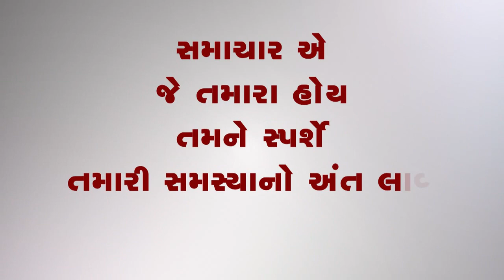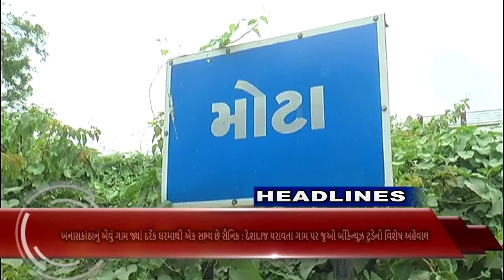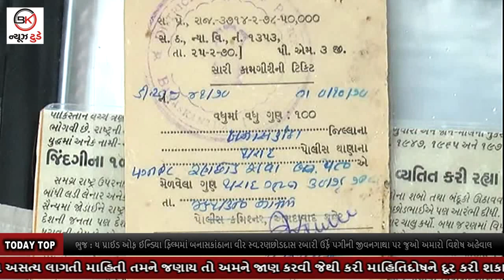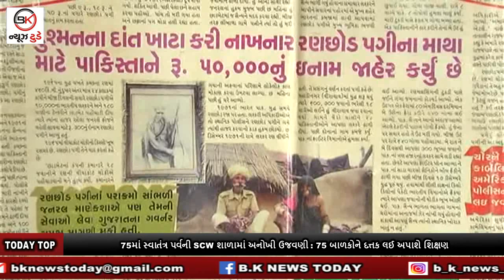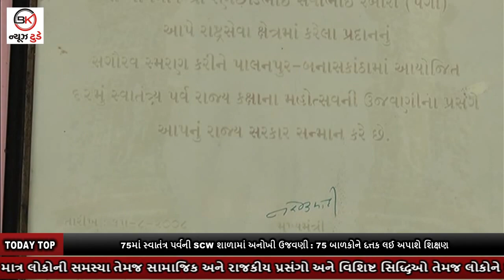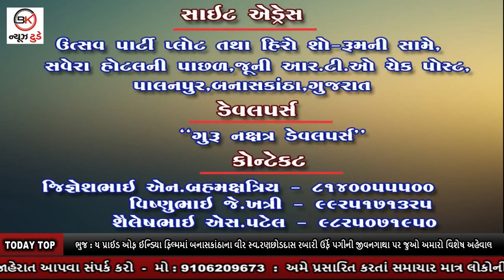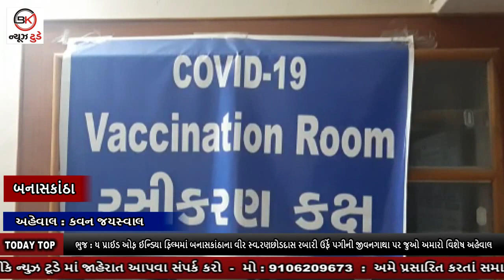15_08_2021_BULLETIN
1. સમગ્ર ભારત દેશમાં આજે 75માં સ્વાતંત્ર પર્વની દબદબાભેર ઉજવણી : સમગ્ર દેશવાસીઓ દેશભક્તિના રંગમાં રંગાયા

2. ભુજ : ધ પ્રાઈડ ઓફ ઈન્ડિયા ફિલ્મમાં બનાસકાંઠાના વીર સ્વ.રણછોડદાસ રબારી ઉર્ફે પગીની જીવનગાથા પર જુઓ અમારો વિશેષ અહેવાલ

3. 75માં સ્વાતંત્ર પર્વની SCW શાળામાં અનોખી ઉજવણી : 75 બાળકોને દત્તક લઈ અપાશે શિક્ષણ

4. બનાસકાંઠાનું એવું ગામ જ્યાં દરેક ઘરમાથી એક સભ્ય છે સૈનિક : દેશદાજ ધરાવતા ગામ પર જુઓ બીકેન્યૂઝ ટુડેનો વિશેષ અહેવાલ